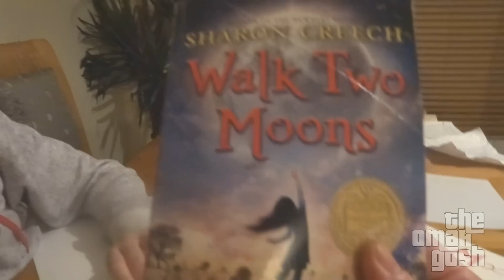"Your BMW Is Nicer Than Mine" ( i8 )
I work at a hair salon and sometimes there are some really neat cars that park there like this BMW I8